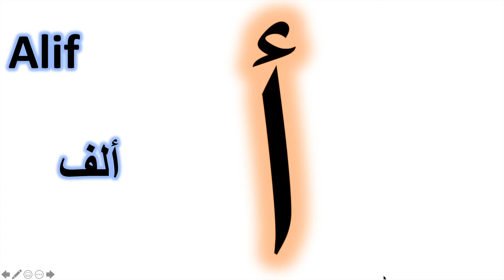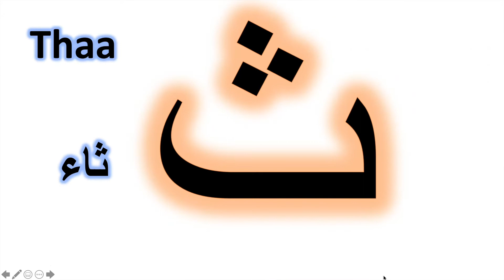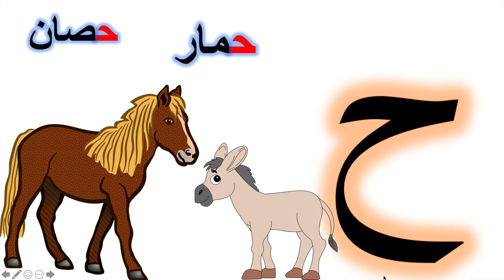الحروف العربية للمبتدئين | Learn Arabic Alphabet for beginners - alif ba ta sa jim ha kha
We will be covering in this video the following letters: Alif Baa Taa Thaa Jeem Khaa Haa with some examples.